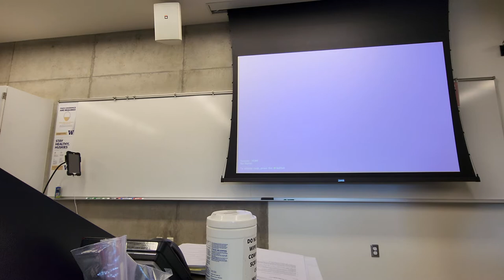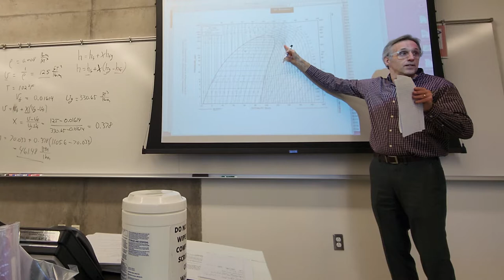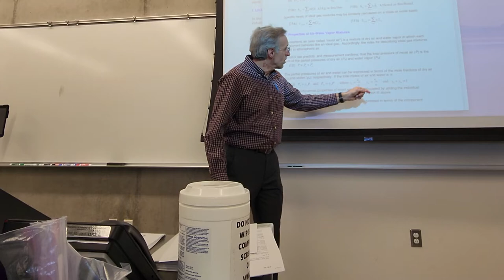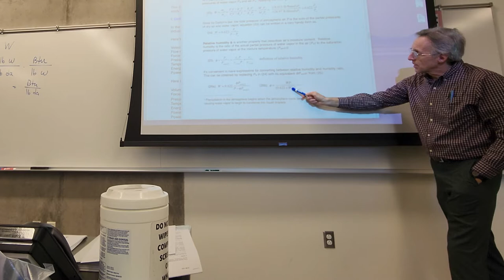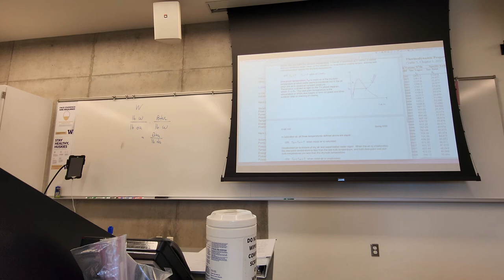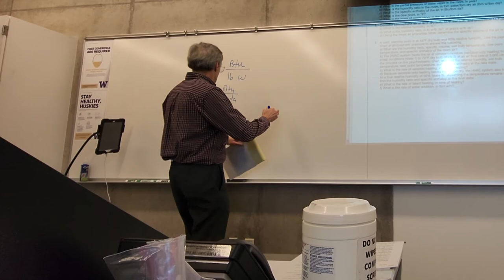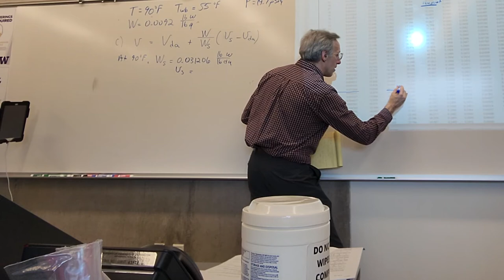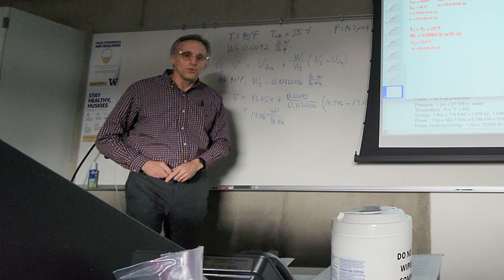B ME 435 HVAC Lecture #2 March 30th